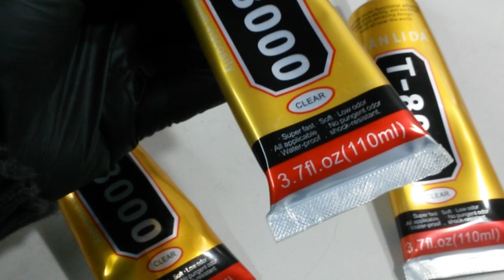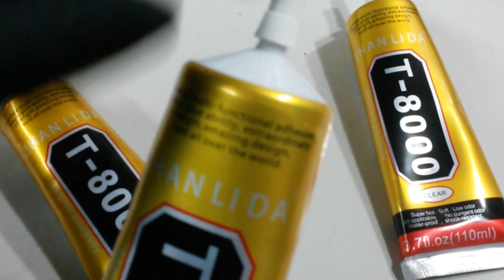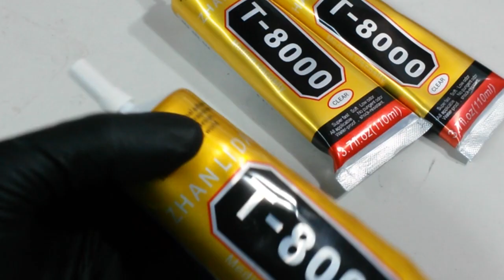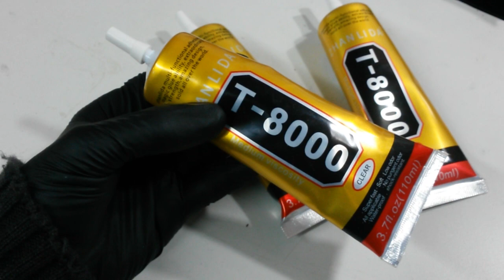SUPER PEGAMENTO T8000 - SUPER GLUE